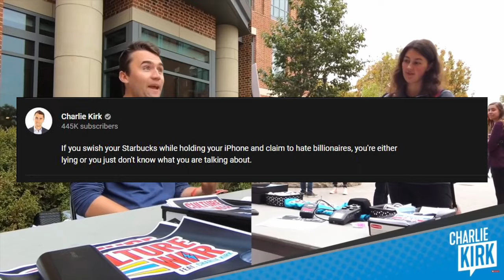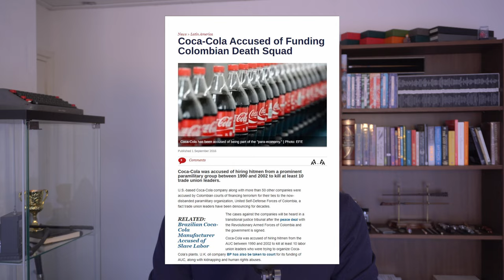The imagined hypocrisy of leftists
Gesturing to imagined hypocrisy is a staple of anti socialist rethoric, but is it hypocritcal for a socialist to buy their coffee at starbucks?